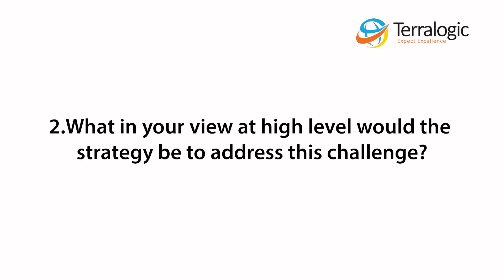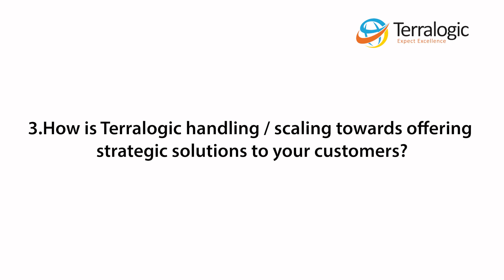Interview with Rama Kini | Chairman & CDO | Terralogic | Engineering | Outsourcing | Services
Since 2008 Terralogic is rendering futuristic technology services for the forward-looking

connected world. Our target centric DNA ensures ahead of the time engineering expertise in

accordance with client roadmap and business needs.

We carry long lasting partnership by fulfilling customer expectations and at the same time

keeping business efficiency sound!

As we hold a personalized and beyond business care for our customers, we keep a keen

eye on real-time problem exactly the way our customers look at them and provide far

fetching solutions at highly optimized cost levels.

Terralogic provides advisory consulting and IT services for Automotives, Communications,

Construction, E-commerce, Gaming, Healthcare, Manufacturing, Media &amp; Entertainment,

Retail, Travel &amp; Transportation industries. We make available Board Support Package, OS

porting, driver development for development boards, developing firmware and bootloader for

different platforms, middleware for multimedia package development, verification and

integration with third party software.

We serve 360-degree technology solution, right from product conceptualization to product

maturity in a broad range of technical skills through experts with an acute eye on stability

and boosted productivity.

Terralogic owns a 1000+ of strength and an experienced management syndicate who are

disciplinary best-in- class.

We deliver peerless profits for our customers!

Careers:

Innovate: It is not about ideas, It is about making those ideas happen. Make your ideas turn

live with us!

Perk Up: Learn from ideas, Know from examples and boost your career to its zenith!

Dream: Dream your life, Work towards it with us and live it to the fullest!

Achieve: Set higher goals, as one is never too spent to achieve more.

Our Super-Techie Bods

Our Tech heroes are in constant endeavor to make the world an easier place to live. A

A perpetual endeavor of ideas, brainstorm, creativity and diligence goes into the smile that

our customers hold.

Achieve your Future

Terralogic puts forward a profuse of prospects to bring up ideas and work towards your

goals. We innovate new ideas, look for challenges and outrun others towards triumph.

Being A Terralogician

We dare to dream, being in Terralogic opportunities are just a step away.

Here achievers are built because we dare to reform yesterday's practices to tomorrow's

potential.

Be a part of Terralogic!

As we believe you can help induce magic through technology with your skills.